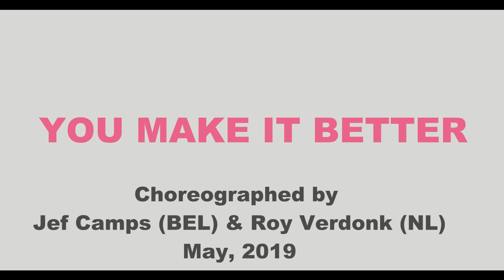Linedance - You make it better